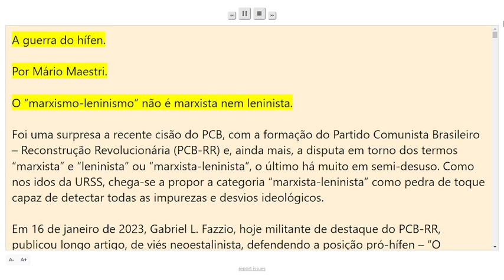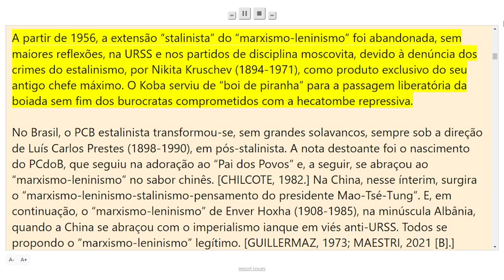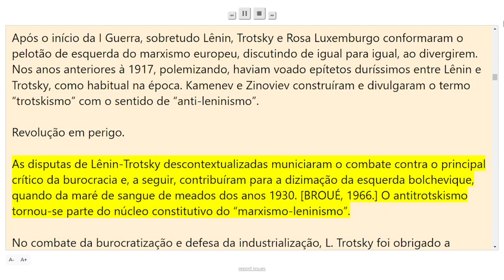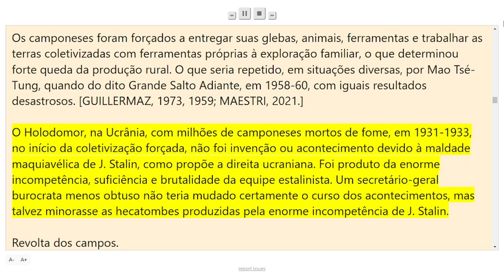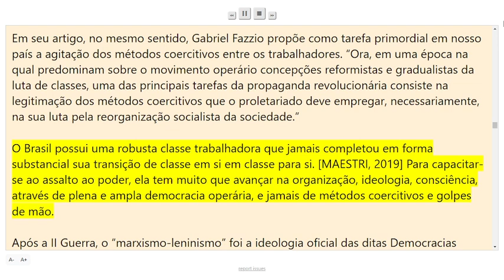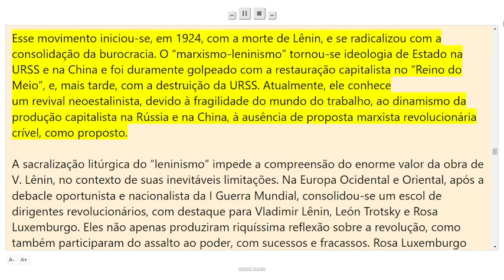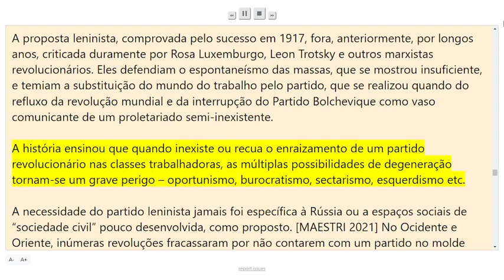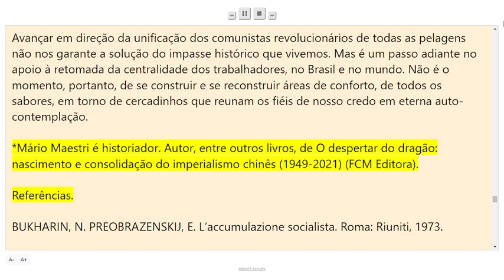A guerra do hífen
Por Mário Maestri